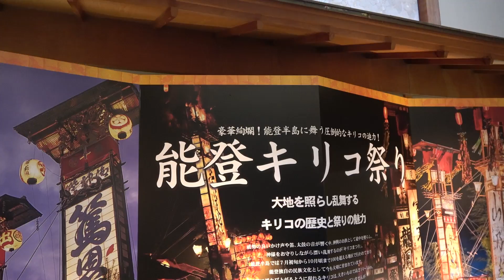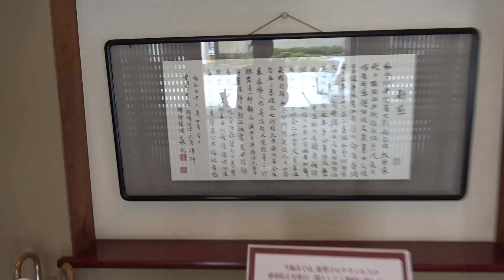愉快リゾート金波荘(Ishikawa)北陸唯一の海の温泉「和倉温泉」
北陸唯一の海の温泉「和倉温泉」